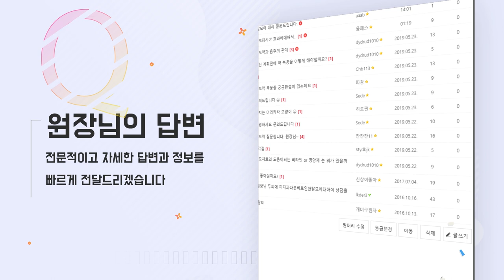모낭주사가 모발이식보다 좋다던데 사실인가요? 뉴헤어 [모발이식][모발이식수술]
[모발이식][모발이식수술]

탈모 치료법을 찾고 있어요!
 모낭주사가 모발이식보다 좋다던데...
모낭주사만 맞을까요?